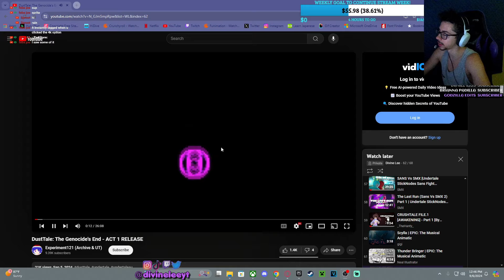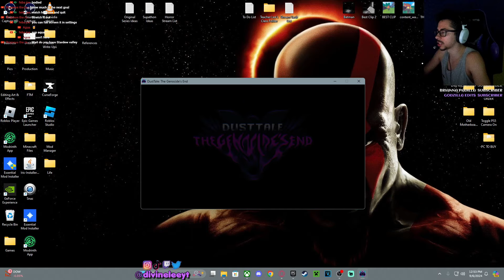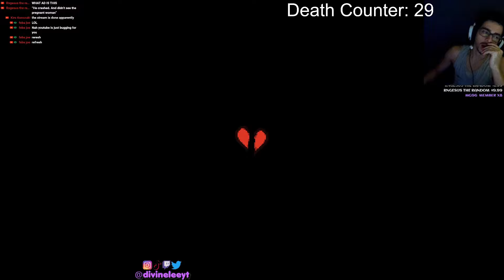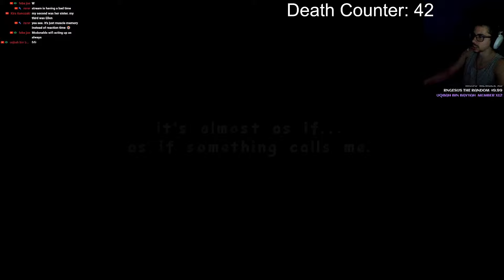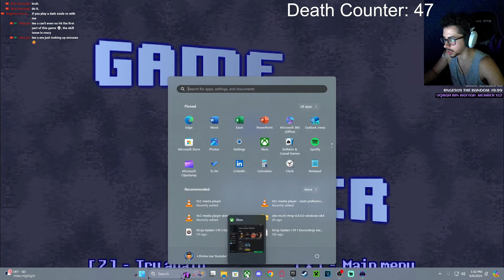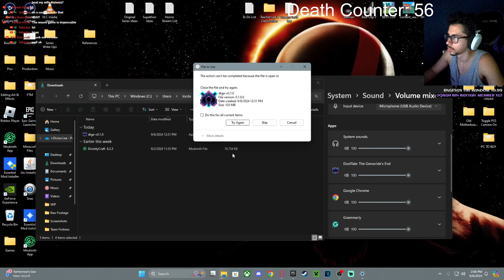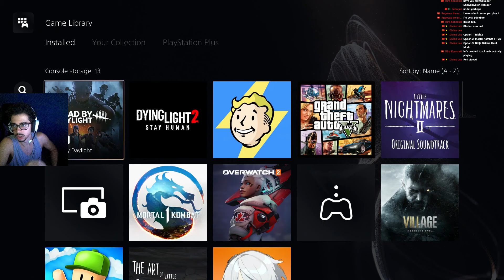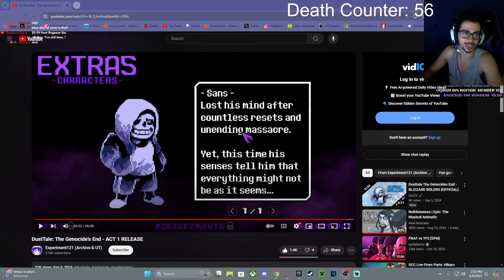DUSTTALE The Genocide’s End but I suck at Undertale gameplay (ACT 1)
I was not actually mad at the viewers. We go way back lol

Dusttale Genocides end

Dusttale genocide game